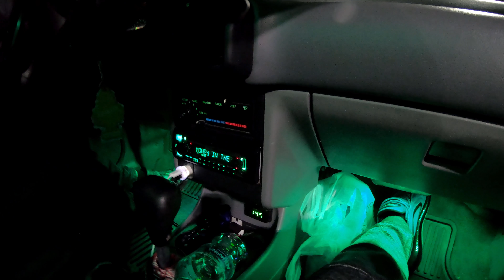5 Sundown X12's 2 Deep Hitters 7K's. 219 Bass Show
5 Sundown X12's 2 Deep Hitters 7K's. 219 Bass Show.. Thanks for stopping by here is a clip of my friends 6th order bandpass getting busy!!! This was a nice show hosted by 219 Bass Junkies. if your in IN and looking for people that has the passion of bass and want to catch up and hang out at events etc. Check them out on FB they have a group of course 219 Bass Junkies.
I have more footage and info on this build in my video playlists.
Great times and a great Peace and Bass session.